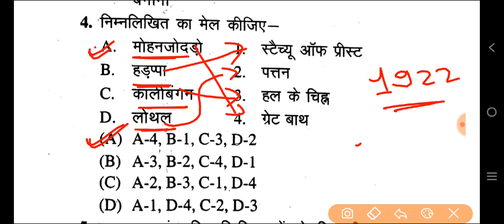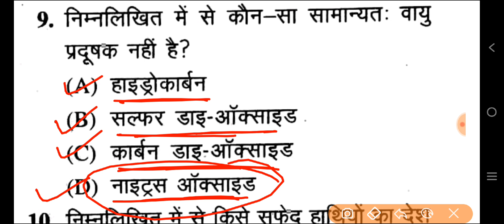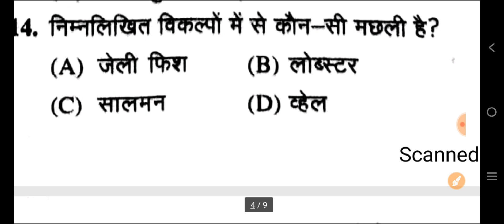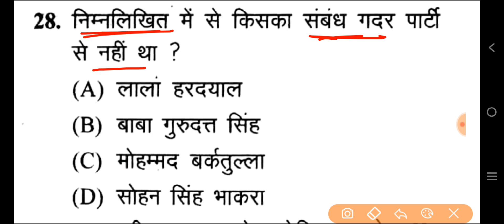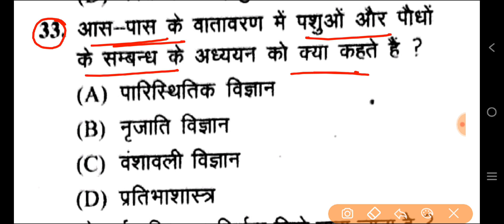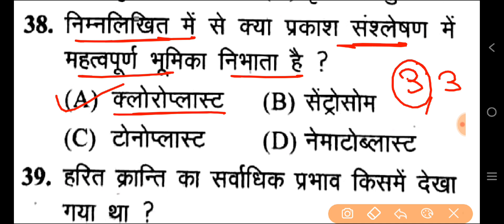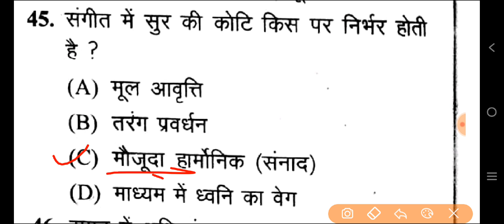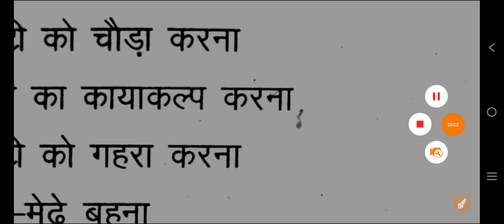GK Practice Set | Gk Top 50 Questions | Gk Class For UP B.Ed Entrance Exam 2023